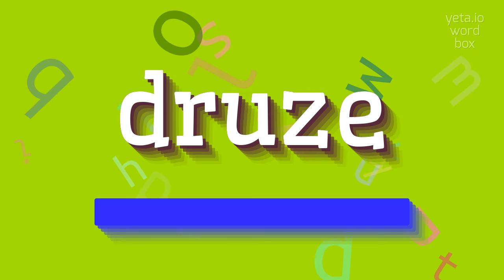How to say "druze"! (High Quality Voices)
Watch in this video how to say and pronounce "druze"!